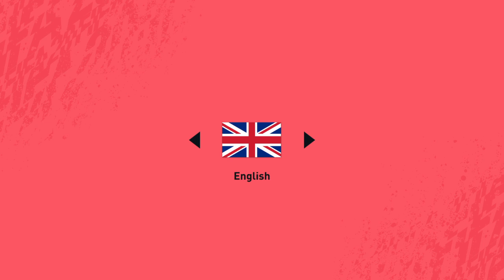FIFA 20_20200302115206